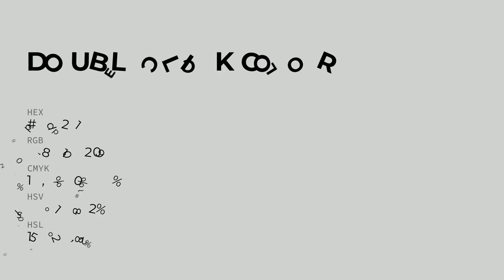Double Click color d0d2d1 hex color - Grey color - Warm color d0d2d1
What color is Double Click ? d0d2d1 hex color - Grey color - Warm color d0d2d1

Hex d0d2d1 Color Code is also known as Double Click color.